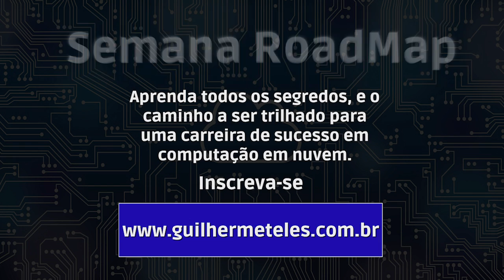Qual a importância de uma certificação